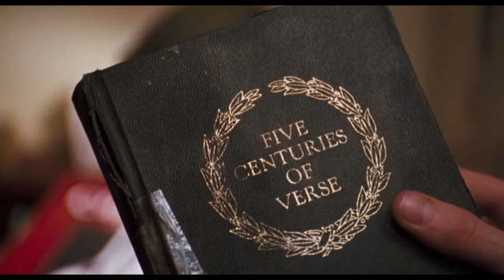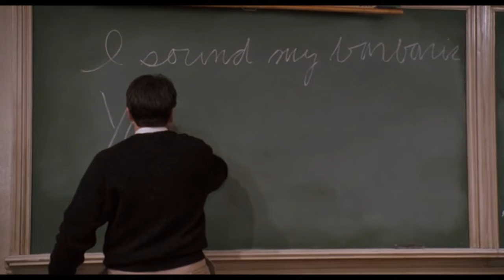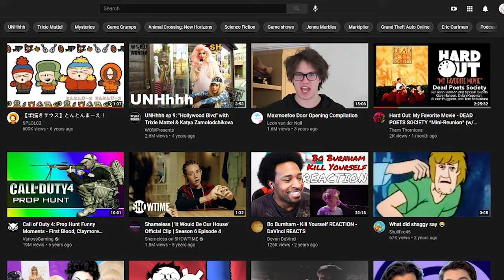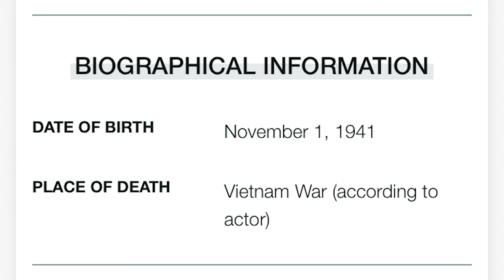Dead Poets Society but dumb (part 3)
obviously clips from the movie used dont belong to me. meme used in the end made by @tofeeltaller on tumblr
tumblr & insta - gerardpittsie